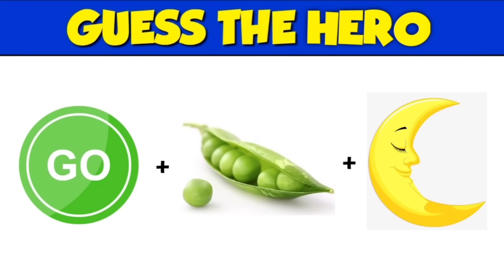హీరో పేరు కనుక్కోండి ? || Guess the Hero Name by emoji in Telugu || gns vibes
Guess the Hero Name ? || Guess the hero name by emoji in Telugu || riddles and puzzles || gns vibes